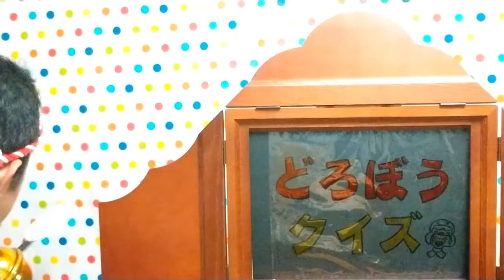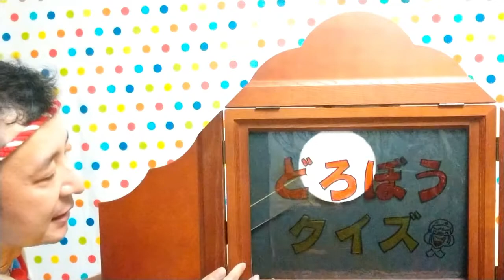アートにエールを！東京プロジェクト「紙芝居師マットくんのぼうはん紙芝居」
アートにエールを！東京プロジェクト採用作品「ぼうはん紙芝居」

ライトをつかって、暗やみの中を探しもの！しかけつきの防犯紙芝居。

時にはワルモノになって、
時にはおまわりさんになって
探してください。

イベントで楽し～いことがあると、ついつい帰りが遅くなり、おうちがルスに・・・
そんな時は、こんなワルモノが出てくるかもしれません。
ぼうはんを家族で楽しみながらいしきしていただけたらウレシイです。